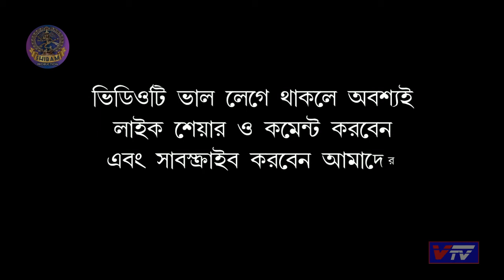গান:- শ্যামা মায়ের শ্যাম অঙ্গে...II শিল্পী:- সুস্মিতা হোম চৌধুরী II শ্যামা সঙ্গীত II Vtv Silchar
Bibhuti Mazumder
Director Vtv.

কথা:- নিরুপম শর্মা চৌধুরী
সুরঃ-  গোপা গোস্বামী
পরিকল্পনা:- শোভনা হোম চৌধুরী
প্রযোজনা:- শিবম্  প্রোডাকশন
পরিচালনা:- সুভাষ হোম চৌধুরী
সঙ্গীত পরিচালনা:- কানাইলাল দাস
ধ্বনি গ্রহণ :- দীপঙ্কর চক্রবর্তী(পিংকু), এফেক্স স্টুডিও , শিলচর।
চিত্রগ্রহণ:-  সাগরদ্বীপ দেব
ভাবনা সম্পাদনা ও নির্দেশনা:-বিভূতি মজুমদার